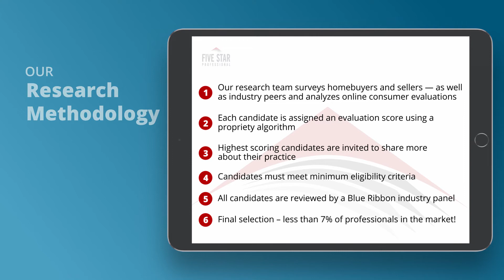2020 Five Star Dallas Mortgage Professional Deanna Adams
Deanna Adams wins the 2020 Five Star Mortgage Professional Award! Five Star Mortgage Professionals represent those who are outstanding in their field. Winning Professionals are selected as a result of a rigorous and objective research process. For any market, each year’s field of winners represents no more than 7% of agents within the market.